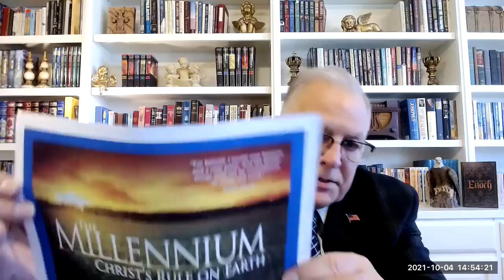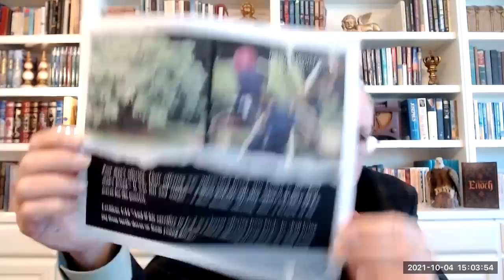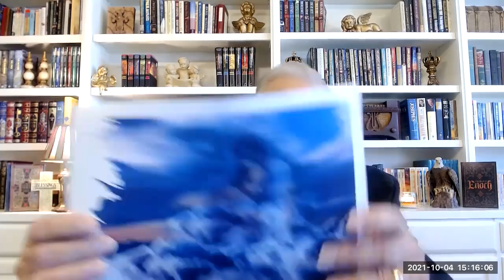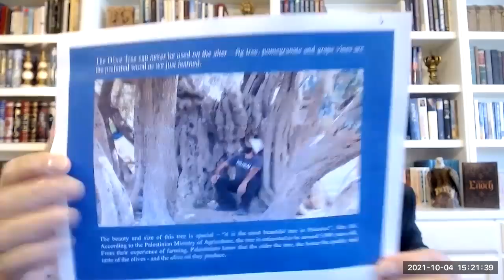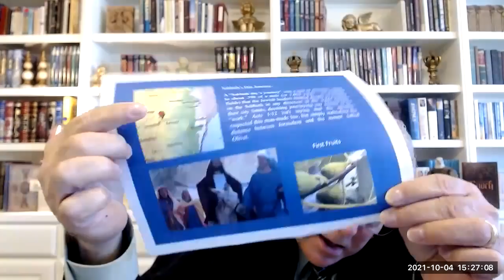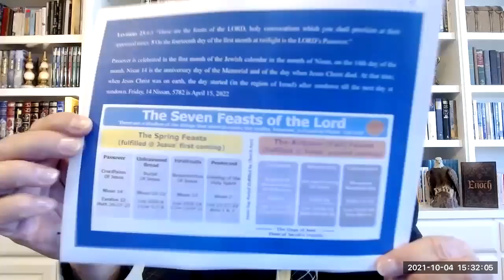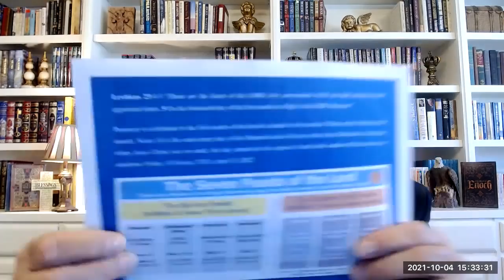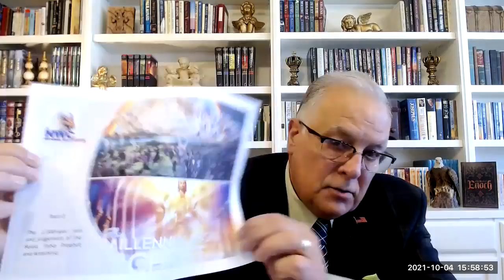2021/5782: Signs of the Times [5,782 days since the creation of Adam and Eve.]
Jesus was hungry. The fig tree, Feasts celebrations, grand entry into Jerusalem, false prophets who lead astray with signs and wonders, and the Millennial Reign of the Messiah – the “Anointed One.”